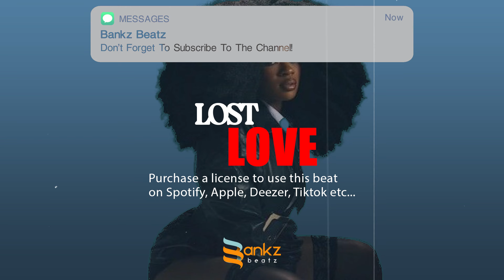[FREE] Burnaboy _ Wizkid x Yarden x Ckay _ Afro Type beat 2024 | Afrobeat Instrumental _ "LOST LOVE"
Beat Arrangement
0:00 Intro
afrobeat instrumental
Afrobeat
remaType Beat
Rema Type Beat
Rema